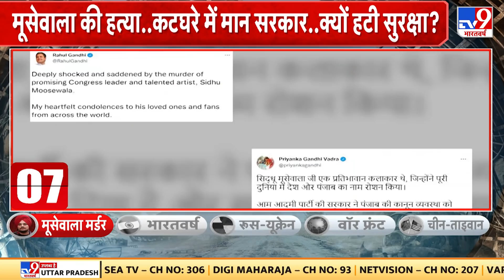Sidhu Moose Wala की हत्या के बाद सियासी पारा चढ़ा, विपक्ष ने Punjab की कानून- वयव्सथा पर उठाए सवाल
पंजाबी सिंगर सिद्धू मूसेवाला की हत्या के बाद पंजाब की सियासत गरमाई हुई है. आम आदमी पार्टी सरकार के खिलाफ सड़कों पर लोग उतर आए हैं. Sidhu Moose Wala की हत्या के बाद सियासी पारा चढ़ा,  विपक्ष ने Punjab की कानून- वयव्सथा पर उठाए सवाल.